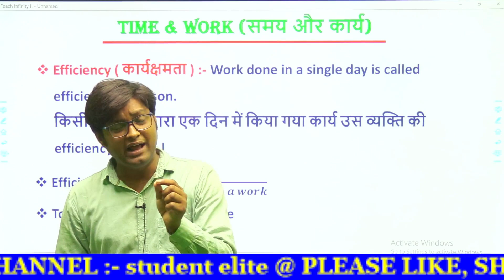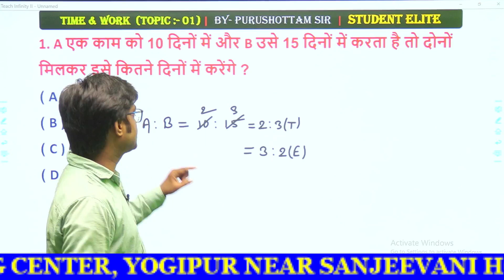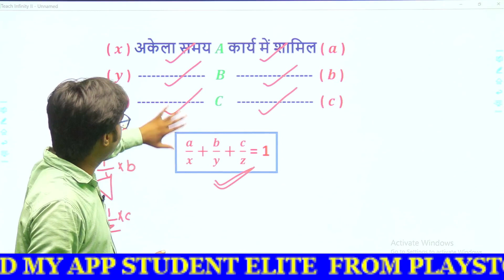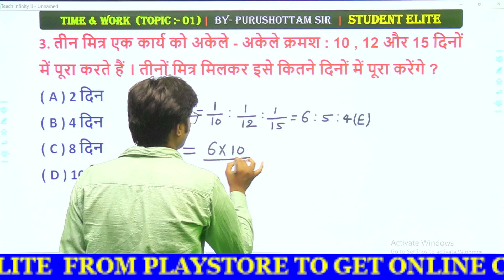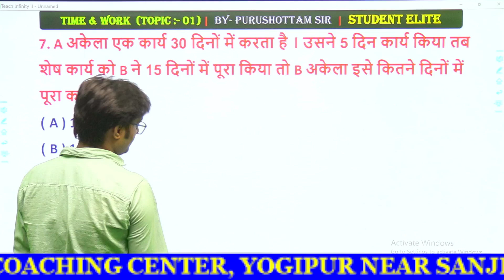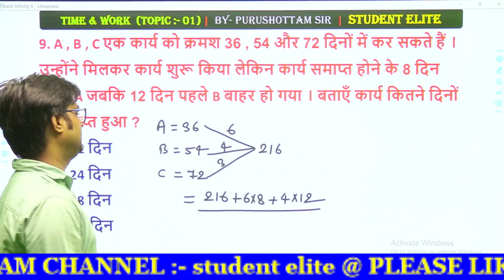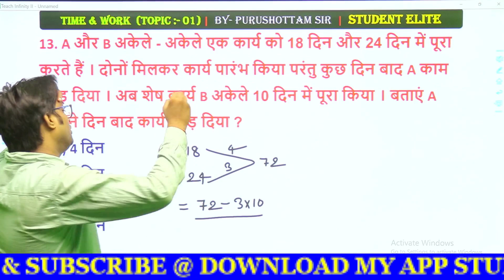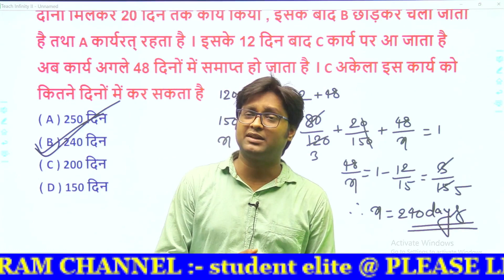Time And Work || समय और कार्य || Time And Work CLASS 01 || All Govt Exams || by Purushottam Sir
सम्पूर्ण Maths बैच अभी मात्र ₹101 में दिया जा रहा है। बिल्कुल देर ना करें, जल्द से जल्द Subscription लें।
इस Course का सब्सक्रिप्शन नीचे दिए लिंक के माध्यम से आप ले सकते हैं।